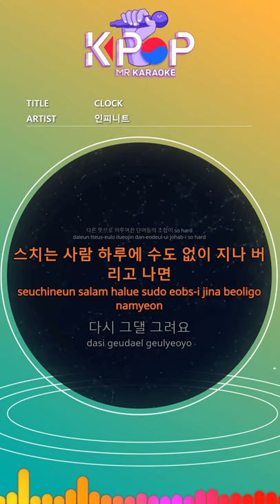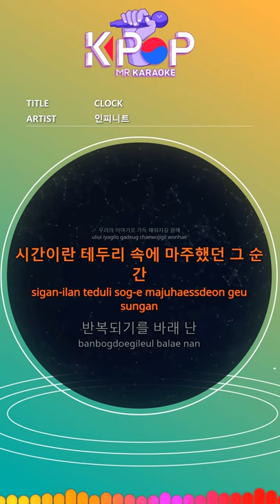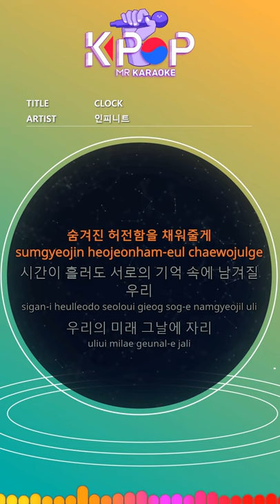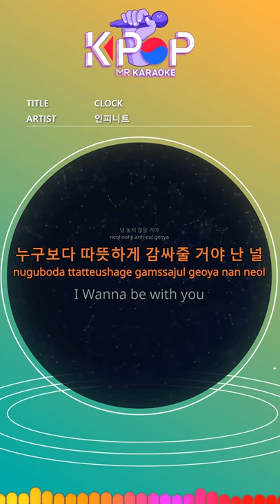[KPOP MR 노래방] CLOCK - 인피니트 (Origin Ver.)ㆍCLOCK - INFINITE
[Eng-Sub]

In the same time we get too short.
It looks like it's standing on the second hand.
I stayed in the flow too fast
It's like a miracle.
Instant moments accumulated and piled up
One sheet is stacked and several pages are stacked.
Goodbye and goodbye.
The combination of words in different meanings is so hard
Once you pass by without a drinker's day
I paint you again.
I am the only one you are
I am the only one in my heart
I am only you
How long can I see it again?
Wait for me. Do not forget me.
I'll tell you I love you.
I want to feel your warm warmth
I will not let you go.
I'll wrap it up warmer than anyone.
The beginning of the day and even the starry night
I want to be filled with our stories.
The moment I met in the rim of time
I hope to repeat
Same but different recurring routines
Our daily life is not easy
The wind of each person's life
It wriggles like a reed
Weak, but stop right here.
Leave my body in the root of you
In the past, your mind
I'll fill the hidden emptiness.
Our time will be left in each other's memory
Our Future
Whenever I smile like the same
Your hot eyes that match my eyes
I will remember all of them.
I rushed to that day quickly and quickly
Burning heart throbbing dry
The memory of this meeting leaves a memory
Story to be recorded again

ⓒMusicen. MR